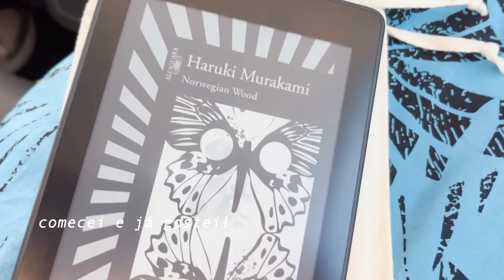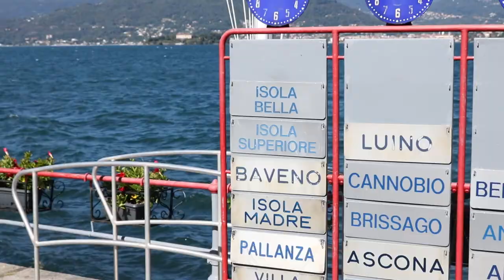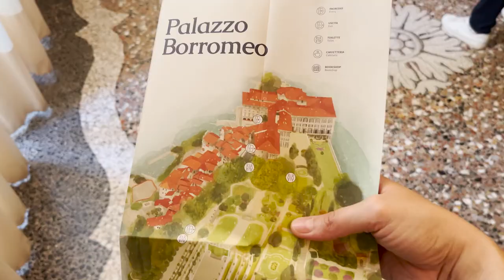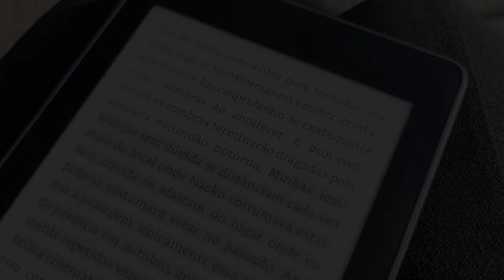Lago Maggiore, Itália 🦢 Stresa & Isola Bella - VLOG // minha vida na Itália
Nesse vídeo levo vocês para conhecerem o Lago Maggiore, aqui na região do Piemonte na Itália. Fomos para a cidade de Stresa e para a Isola Bella. No dia seguinte, fomos também para a cidade de Orta San Giulio :)
Espero que gostem do passeio!

🗺 Locais mencionados:
- Cidade de Stresa no Lago Maggiore
- Isola Bella no Lago Maggiore
- Visita ao Palazzo Borromeo, na Isola Bella
- Sacro Monte em Orta San Giulio
- Isola San Giulio no Lago d'Orta
- Santuario della Madonna del Sasso

📖 O que estou lendo:
Norwegian Wood, Haruki Murakami

💞 Você gosta do conteúdo e quer ajudar a manter o canal?

✨assine o Artlist com esse link e ganhe 2 meses extras